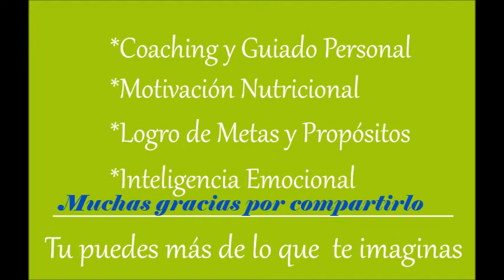BLUE MOON - MIguel del Álamo